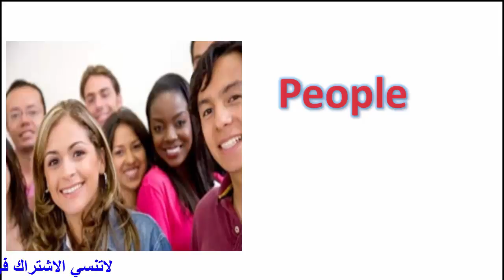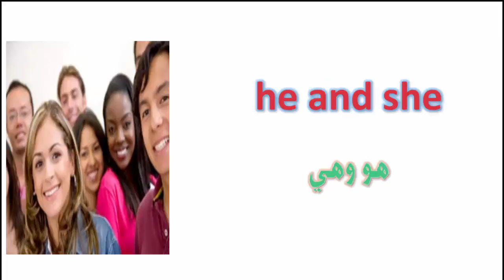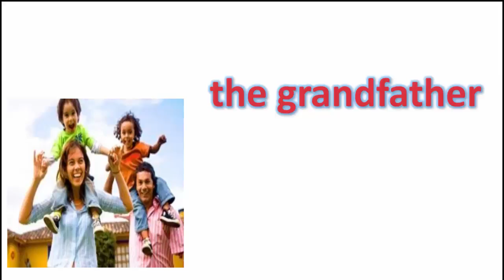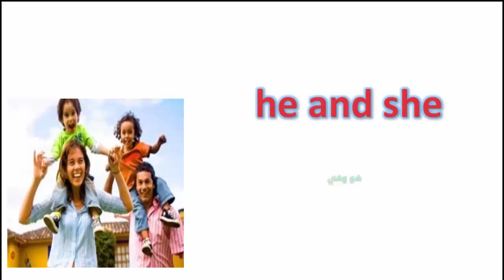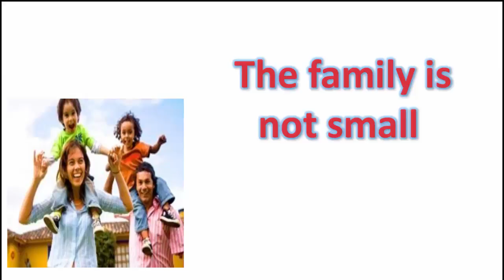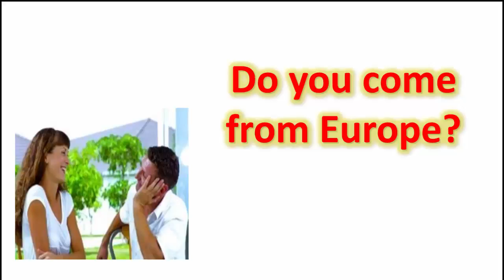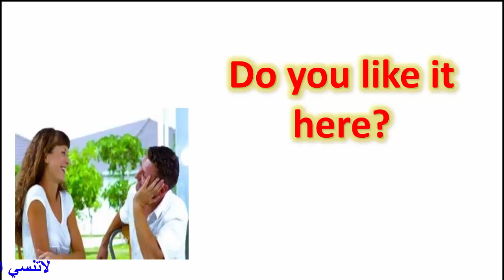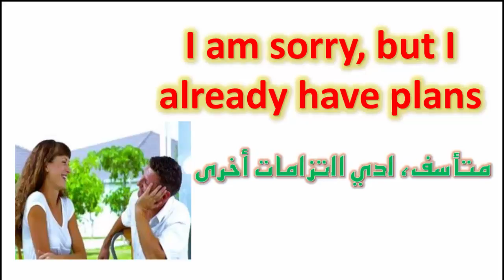تعلم اللغة الانجليزية : الاسرة وطريقة التعارف Family and the way of acquaintance